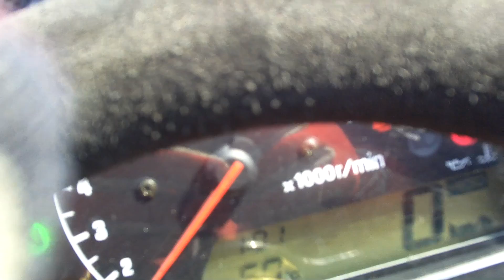Slalom Bagnasco 2012 Esposito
Esposito Giuseppe Kalì Kart Honda classe E2M, Miglior Tempo Assoluto